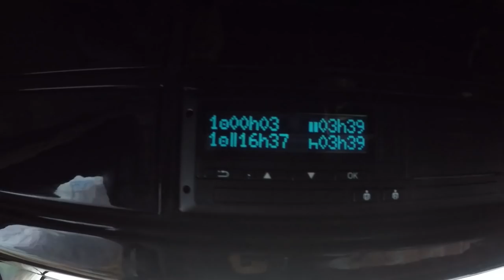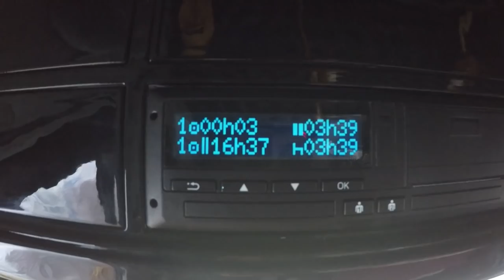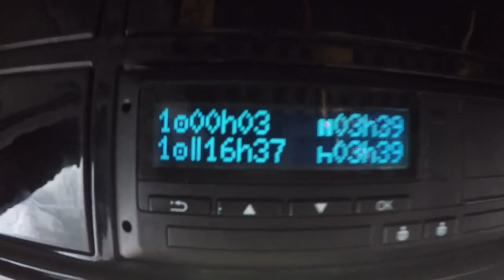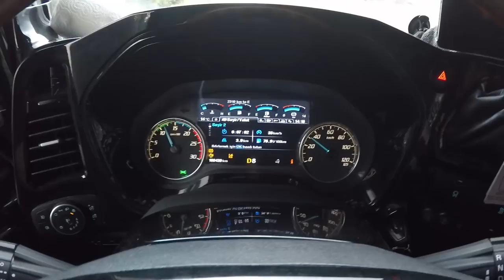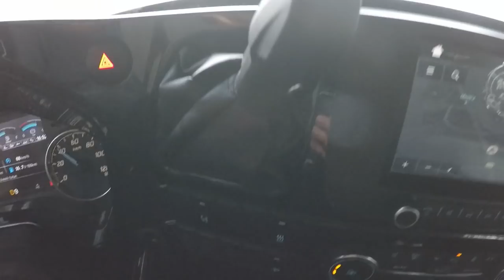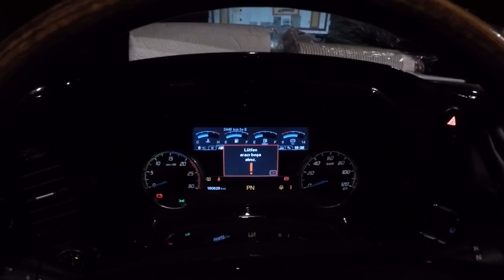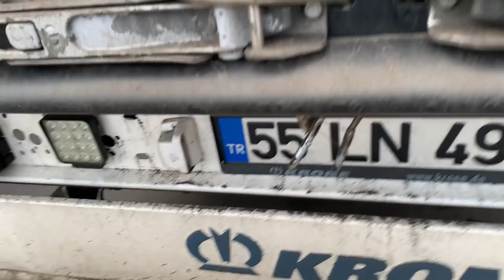MACARİSTAN'a Gidiyoruz ! / BAŞTAN - SONA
Herkese merhaba, ben Nazım Zeki Uysal. Yeni bir video ile karşınızdayım. Bu videoda ilk yurt dışı seferimiz olan Macaristan'a yolculuk yapıyoruz. Bakalım ilk yurt dışı seferimizde neler yaşamışız hep birlikte izleyelim.